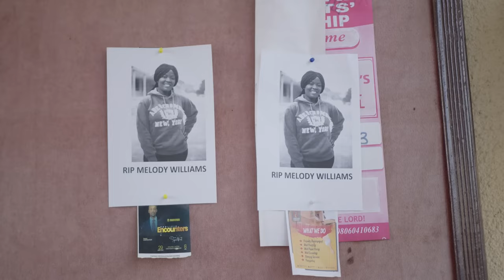Abattoir Season 4 || Trailer HD 4K Subtitles by MountZion Film Production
Movie trailer for Abattoir Season Four by MountZion Film Production. This video is produced by the MountZion Film Production

Casting
Lawrence Oyor-Gomba
Damilola Mike-Bamiloye
Moses Korede-Are
Gloria Mike-Bamiloye
Oyewole Oluwatimilehin
Kayode Babalola
Goodness Adegbola

Other Mount Zion Movies